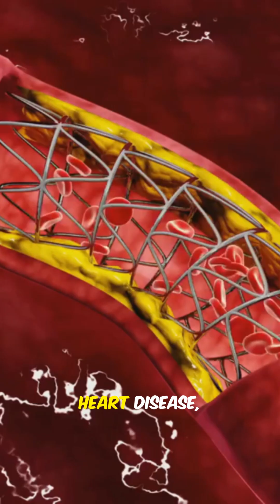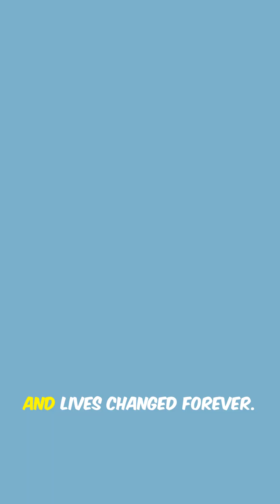By 2030, Your Gut Could Decide Life or Death!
By 2030, chronic diseases will drive 70–75% of global deaths—and the hidden villain might be your gut. Shocking fact: 1 in 4 people already live with a chronic condition, and rising “gut barrier disruption” (leaky gut) is emerging as a root cause linking heart disease, cancer, diabetes, and chronic respiratory illnesses. This video reveals how gut health fuels the $47 trillion NCD crisis, simple signs of barrier damage, and evidence-based steps to protect your microbiome now. Watch, learn, and act—your gut could change the future of global health.